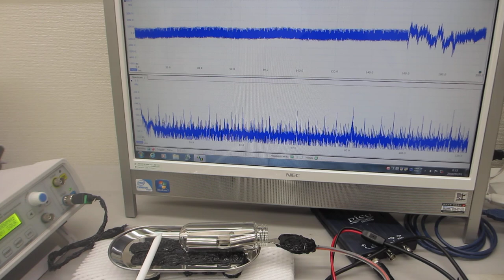叩いて（低周波刺激で）超音波を制御するー音と超音波の組み合わせ実験ー（超音波システム研究所）